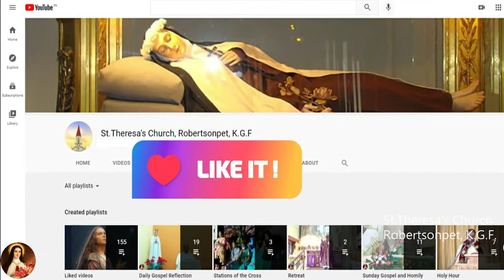29/05/2021 | Eighth Week in Ordinary Time - Saturday | Daily Gospel Reflection By Rev. Fr. Pravin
29/05/2021 | Eighth Week in Ordinary Time - Saturday | Daily Gospel Reflection By Rev. Fr. Anthony Pravin Rajan